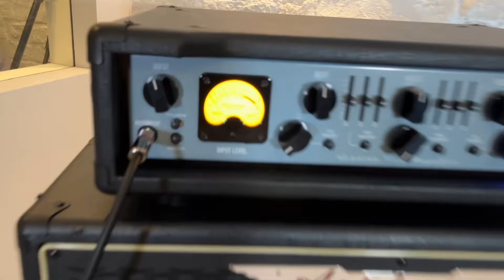A Visit To Ashdown Amps HQ